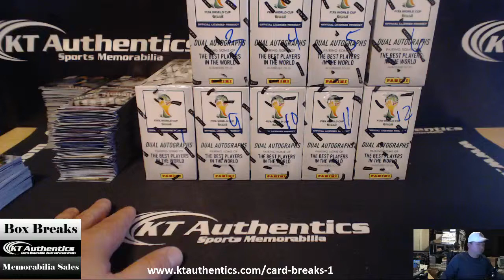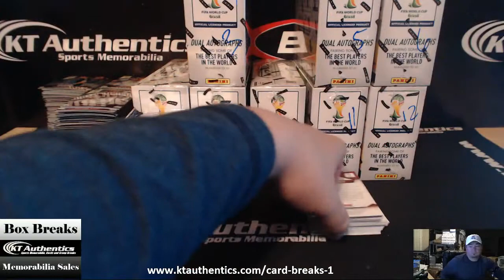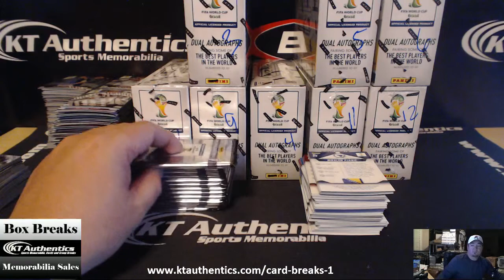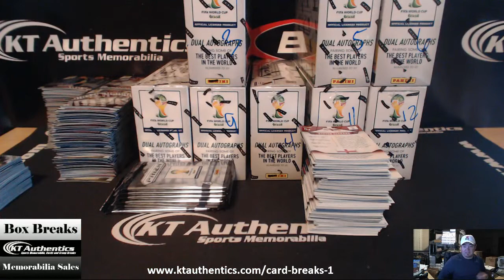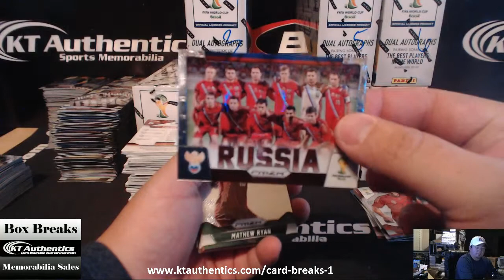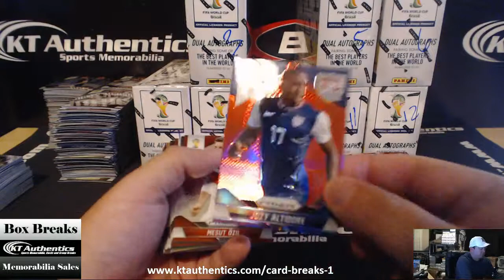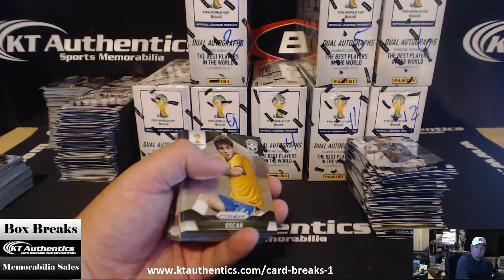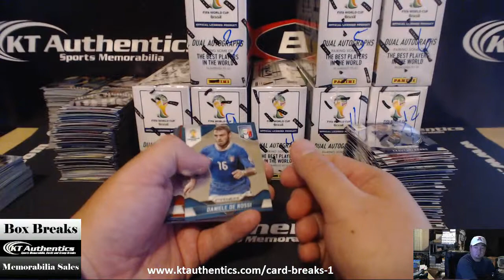KTAuthentics - 2014 Panini Prizm World Cup Soccer 1 box #4 - Teambutterfield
2014 Panini Prizm World Cup Soccer 1 box #4 - Teambutterfield